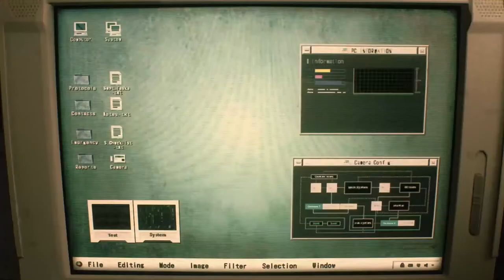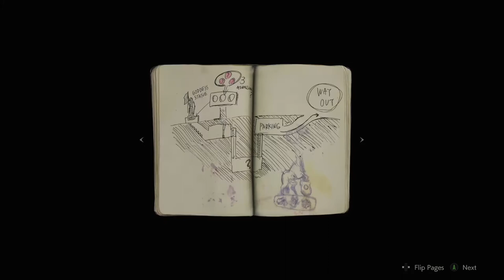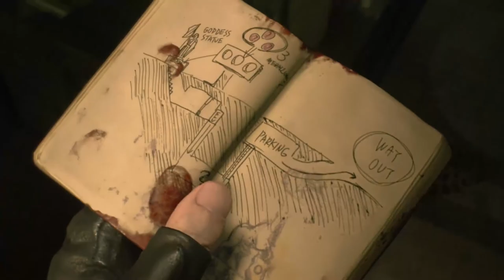Resident Evil 2 | by Capcom | DATENITE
Join us, Audrey and John, as we use our one night of the week alone (without kids) and enjoy our date night playing video games.

This week, watch them fight their way out of Raccoon City Police station in Capcom's remake of Resident Evil 2 (Demo version). This video is a reupload for archiving purposes.

Follow Audrey on. hmmm..nowhere?

MAC Specs:
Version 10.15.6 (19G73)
Processor: 2.7 GHz Quad-Core Intel Core i5
Memory: 8 GB 1600 MHz DDR3
Graphics: NVIDIA GeForce GT 640M 512 MB